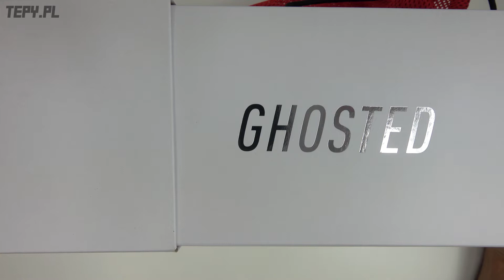adidas X Speedflow + Meteorite Pack / red // TEPY TALK odc. 209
W kolejnym odcinku serii TEPY TALK, w której omawiamy korki piłkarskie od A do Z prezentujemy model adidas X Speedflow + z kolekcji Meteorite Pack

Za pożyczenie butów do filmu dziękuję sklepowi 11teamsports. Kod na korki, który działa na dzień publikacji odcinka to TEPY. Dostaniecie na niego minus 15%!